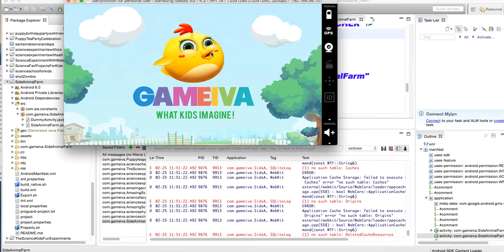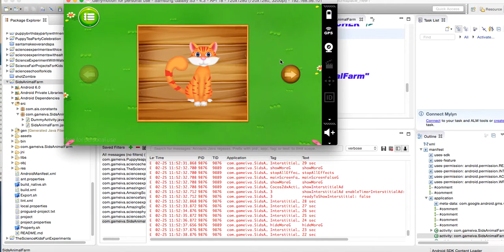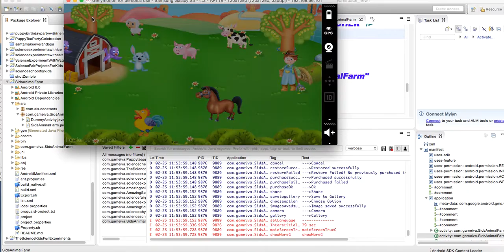Sid's Animal Farm - Source Code Video By Sell My Source Code.